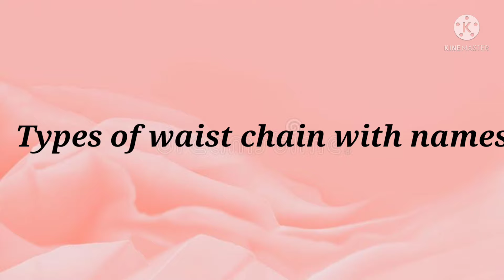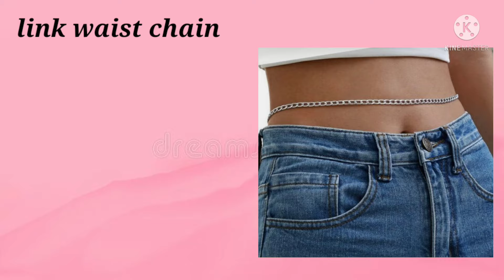Types of waist chain with names||THE TRENDY GIRL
hey fam!

🌼Find me here for any query/contact/
collaboration🌼